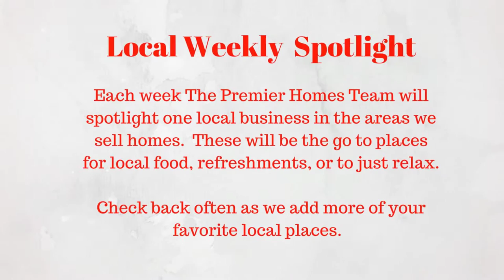FDKY Local Spotlight